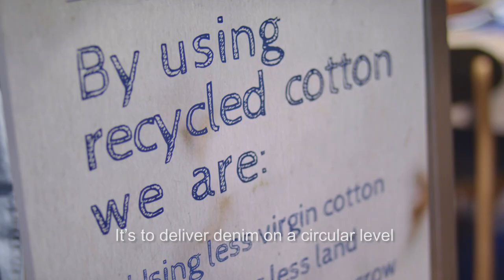Modern Definition of Denim: Episode 3 "Closing The Loop"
Modern Definition of Denim:  Episode #3 "Closing The Loop" with Adriano Goldschmied, Alberto Candiani, Amy Wang,  Jill Lawrence,  Hamit Yenici, Michelle Branch,  Miguel Sanchaz,  Panos Sofianos, Rich Tobin, and Tony Tonnaer.